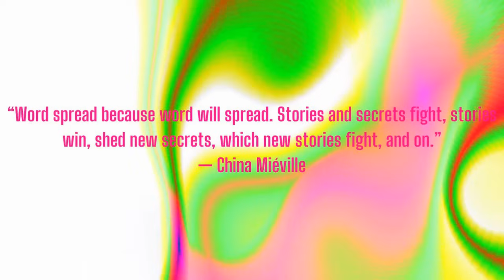Varn Vlog: Zoe Baker on the Revolutionary History of Anarchism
Zoe Baker is a libertarian socialist philosopher with a PhD on the history of anarchism. She is known for popularizing the theory and history of anarchism, feminism, and Marxism on her popular YouTube and Twitter platforms (@anarchopac). She is the author of Means and Ends (AK Press, 2023)

Cohost of Excavations: Jordin Dubin
Cohost of Vulgar Complexity: Abi Hassen
Audio Producer: Paul Channel Strip ( @aufhebenkultur )